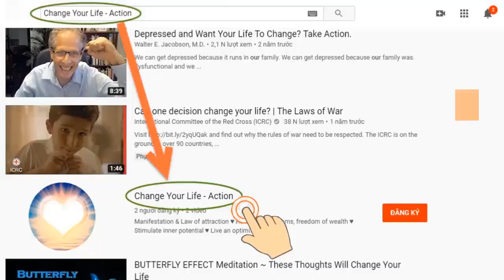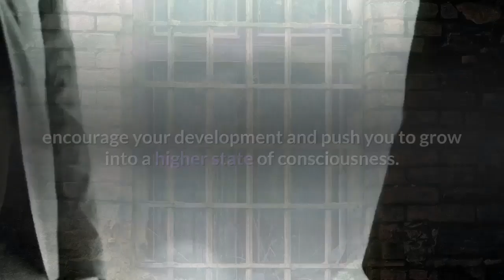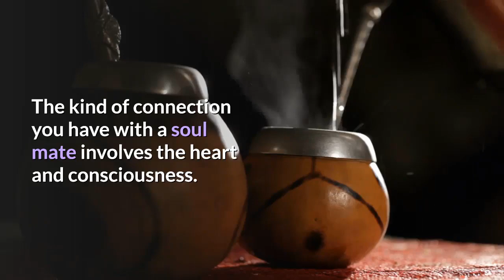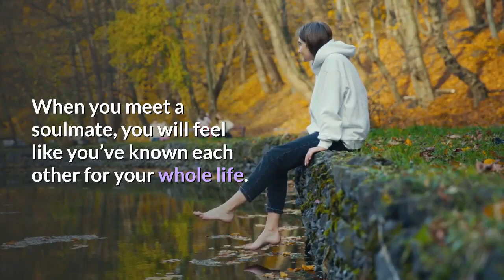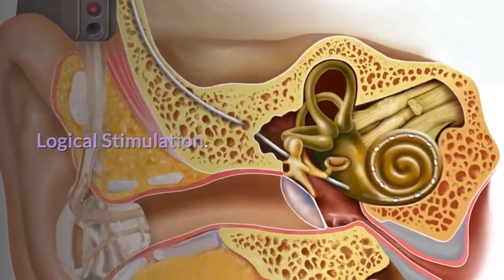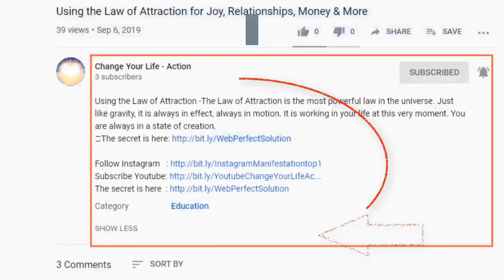5 Differences Between A Soulmate vs Life Partner | ♥️ Change Your Life - Action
★ 5 Differences Between A Soulmate vs Life Partner: It’s common to conflate the idea of a soul mate with that of a life partner
★ you might think they’re exactly the same thing, or that any difference between the two concepts is purely academic.
★ However, a life partner is someone trustworthy and dependable with whom you spend significant time, while a soulmate is a person who arrives in your life specifically to enrich it, encourage your development and push you to grow into a higher state of consciousness. Both are incredibly important!
★ Here are the main ways to discern between a life partner and a soulmate.
★ Expect miracles.

➡ Click the link below (Free):
► Mysterious message:     ➡